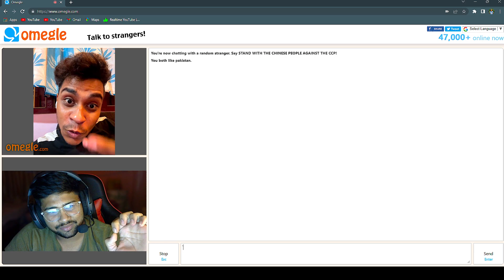𝐊𝐲𝐚 𝐦𝐞𝐧𝐞 𝐤𝐮𝐜𝐡 𝐠𝐚𝐥𝐚𝐭 𝐤𝐚𝐡𝐚 ?😂🥹 | 𝐎𝐦𝐞𝐠𝐥𝐞 | 𝐕𝐚𝐦𝐩 𝐆𝐚𝐦𝐢𝐧𝐠⭐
omegle funny
omegle prank
gabbar omegle
adarsh omegle video funny
adarsh omega video
adarsh omegle status
adarsh omegle video funny reaction
adarsh omegle whatsapp status
adarsh omegle pickup lines
omegle girl prank funny
funny omegle
funny omegle moments
funny omegle video
funny omegle pranks